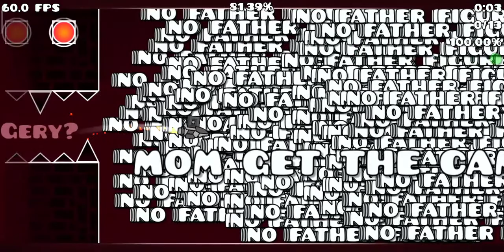Milan challenge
yeah sorry for no audio

challenge was made for @notMMB9595